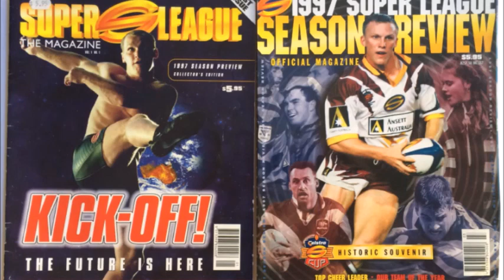The Super League War - Chapter Sixteen - The Filthy Four (26)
In this installment we discuss the contract craziness of April '95, the Steve Edmed story, Gus' role in creating that legend, Craig Coleman's windfall, contract top ups, the Bulldogs' Super League contracts, the filthy four's backflip to the ARL, Jarrod McCracken's nuclear heat with the Chris Anderson, Mathew Ridge poking the bear, and much more!